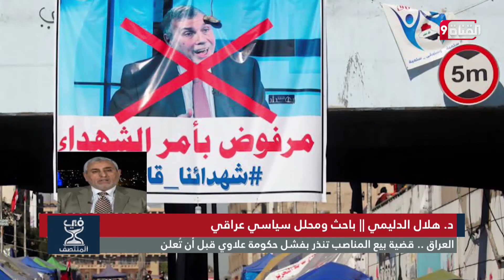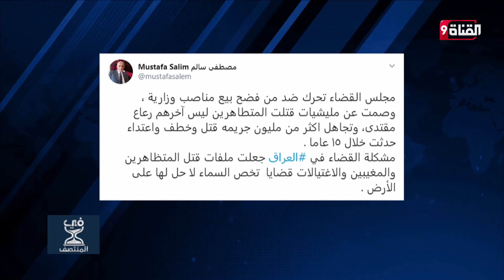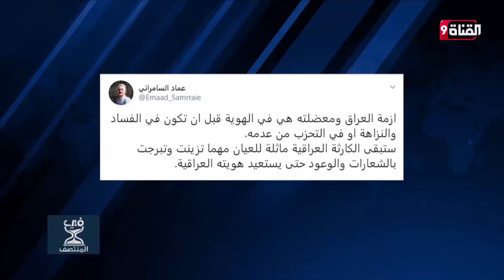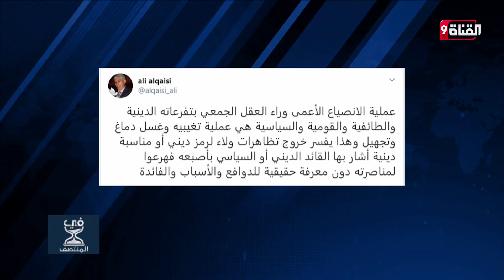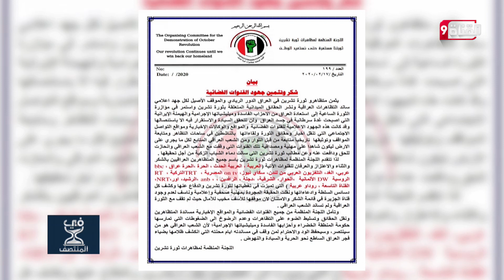العراق.. قضية بيع المناصب تنذر بفشل حكومة علاوي قبل أن تُعلن